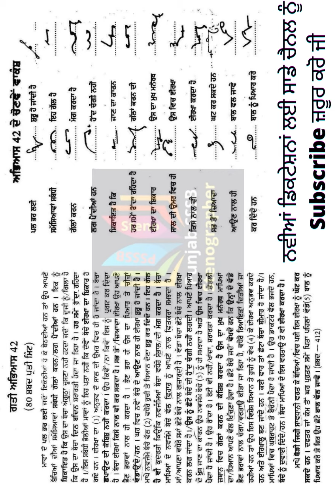80 wpm Punjabi Shorthand Dictation | Punjab State Stenographer | Punjab State Steno Typist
punjabi Stenographer
80 wpm Punjabi Shorthand Dictation
90 wpm Punjabi Shorthand Dictation
100 wpm Punjabi Shorthand Dictation
110 wpm Punjabi Shorthand Dictation
120 wpm Punjabi Shorthand Dictation
70 wpm Punjabi Shorthand Dictation
60 wpm Punjabi Shorthand Dictation
50 wpm Punjabi Shorthand Dictation
40 wpm Punjabi Shorthand Dictation
Punjabi Shorthand Practice
Punjabi Essay
Punjabi grammer
Punjab GK
Punjab recruitment